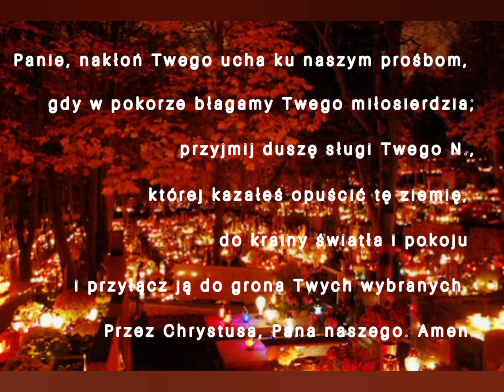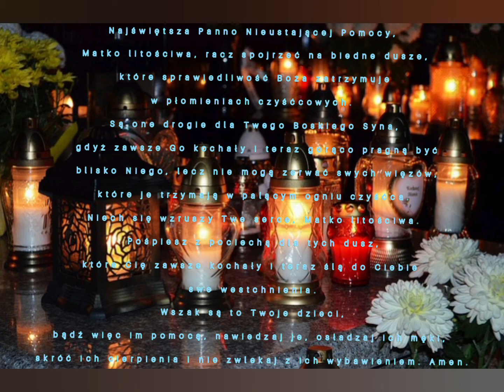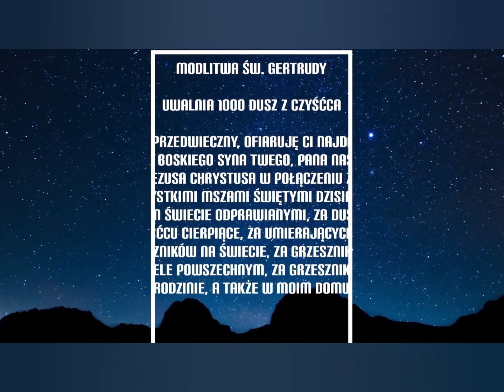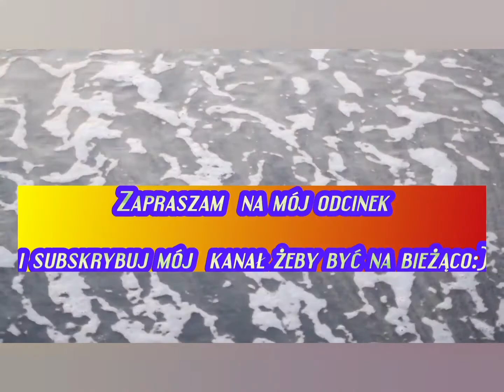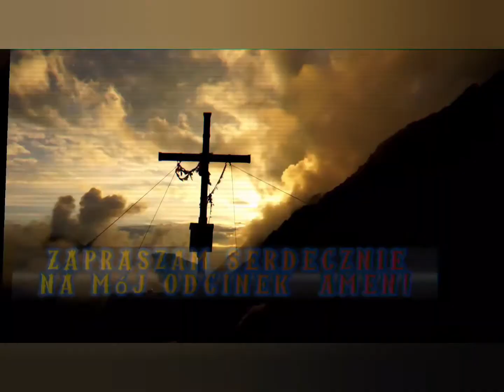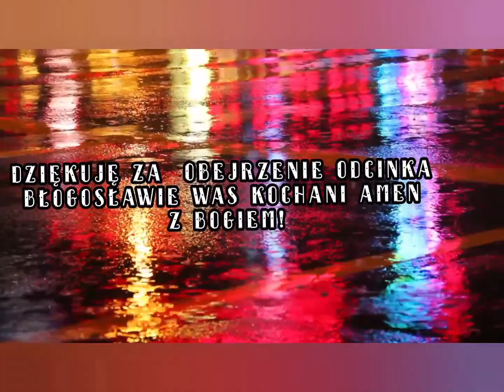23 DZIEŃ NOWENNA ,,MIESIĄC DUSZ CZYŚĆCOWYCH,,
Dzisiaj  tematem Nowenny będzie
 ,, Sens Życia ,,
 zapraszam serdecznie na odcinek!
 michelangelo Dusze Czyśćcowe M.A

Najświętsza Panno Nieustającej Pomocy, Matko litościwa, racz spojrzeć na biedne dusze, które sprawiedliwość Boża zatrzymuje w płomieniach czyśćcowych. Są one drogie dla Twego Boskiego Syna, gdyż zawsze Go kochały i teraz gorąco pragną być blisko Niego, lecz nie mogą zerwać swych więzów, które je trzymają w palącym ogniu czyśćca. Niech się wzruszy Twe serce, Matko litościwa. Pośpiesz z pociechą dla tych dusz, które Cię zawsze kochały i teraz ślą do Ciebie swe westchnienia. Wszak są to Twoje dzieci, bądź więc im pomocą, nawiedzaj je, osładzaj ich męki, skróć ich cierpienia i nie zwlekaj z ich wybawieniem. Amen.